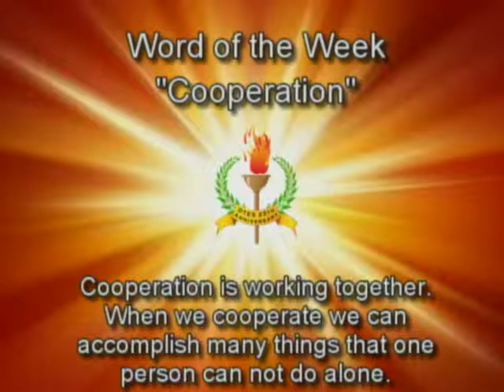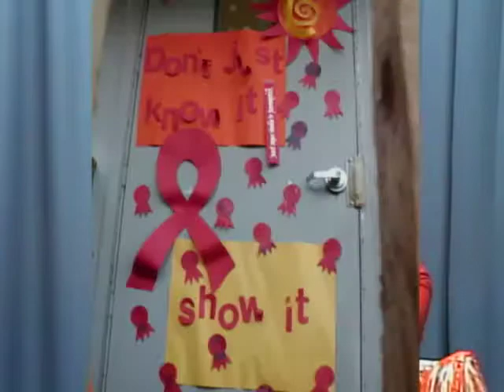WDTS News 10-25-13